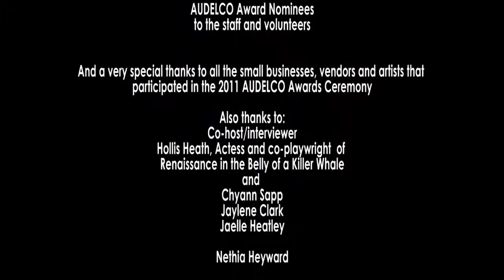Stephanie Berry-The Shaneequa Chronicles 2011 AUDELCO-3min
Stephanie Berry -The Shaneequa Chronicles 2011 AUDELCO.

The 39th Annual Vivian Robinson / 2011 AUDELCO Awards

The stars of theatre came out to the 39th Annual AUDELCO Awards to honor and celebrate the art and craft of the professionals in theatre.

 2011 AUDELCO Award Winners

Best Dramatic Play
Knock Me a Kiss

Lead Actor
Andre De Shields

Lead Actress (TIE)
Kimberlee Monroe
Nobody Knew Where They Was
and
Sanaa Lathan
By the Way, Meet Vera Stark

Supporting Actress
Marie Thomas

Supporting Actor
Andre Holland
The Whipping Man

Outstanding Performance (Male)
Tommi Thompson
The Widow and Miss Mamie

Outstanding Performance (Female)
Toni Seawright

Outstanding Musical Director
Ron Granger

Solo Performance
Stephanie Berry
The Shaneequa Chronicles

Playwright
Charles Smith

Director (Dramatic)
Chuck Smith

Director (Musical)
Lee Kirk

Lighting
Shirley Prendergast

Set Design
Anthony Davidson

Choreography
Tracy Jack
It Ain't Nothin' But the Blues

Costumes
Ali Turns

Outstanding Ensemble Performance
Playing with Heiner Mueller

Production of the Year (TIE)
and
Ain't Nothin' But the Blues

Recipient of the Board of Directors Award
Rome Neal
Jackie Jeffries
Jacquetta L. McMurray

Outstanding Pioneer Awards
Felix E. Cochren
Mary Alice Smith
James Pringle

Special Achievement Awards
Clifford B. Simmons of Blue Nile Passage
Journalist, Playwright and Director Hazel Rosetta Smith
Fortune Society
Significant Elders

Audelco Recognition Awards for Excellence In Black Theatre was established in 1973 by Vivian Robinson, to generate more recognition, understanding and awareness of the arts in African-American communities; to provide better public relations and to build new audiences for non-profit theatre and dance companies.

The 2011 Vivian Robinson/Audelco Awards ceremony was held at Harlem Stage/Aaron Davis Hall on Monday, November 14.